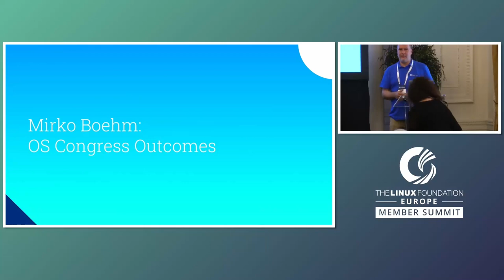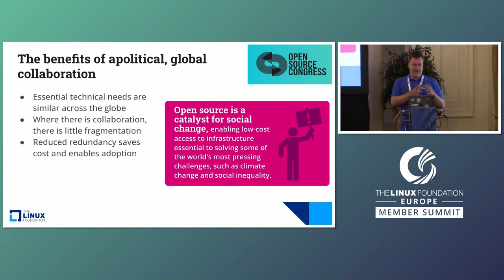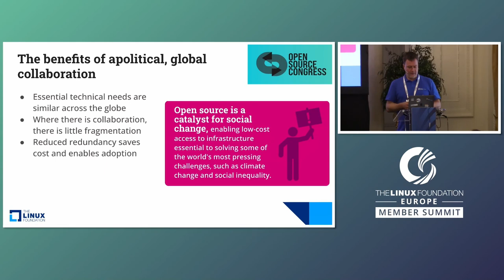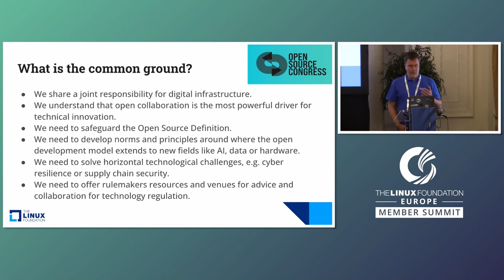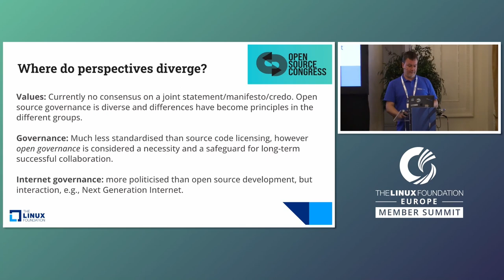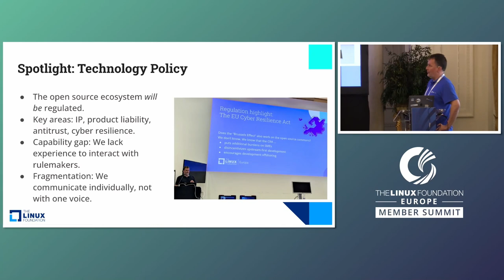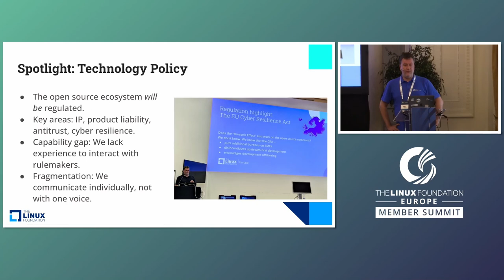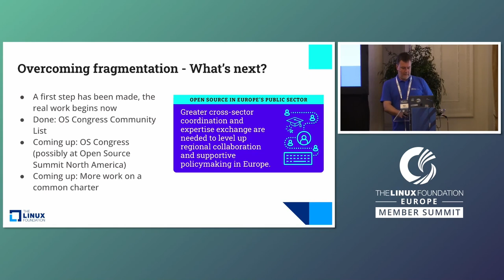Outcomes of Open Source Congress - Hilary Carter, LF & Mirko Boehm, LF Europe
Outcomes of Open Source Congress - Hilary Carter, Linux Foundation & Mirko Boehm, Linux Foundation Europe